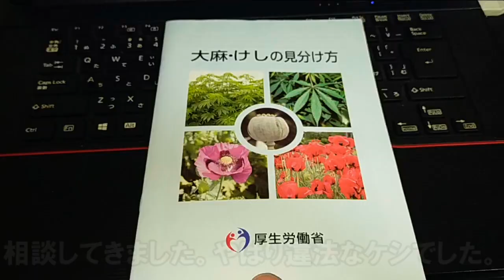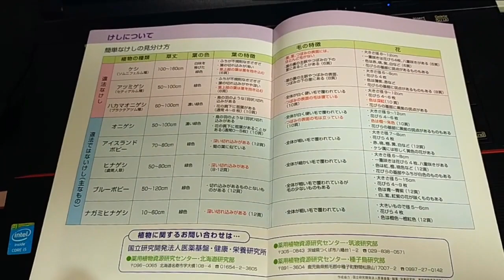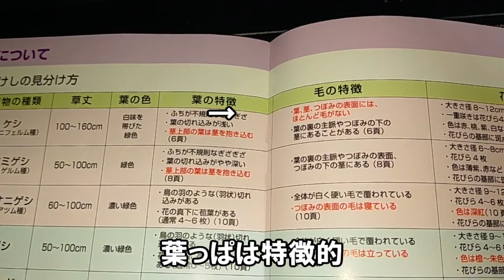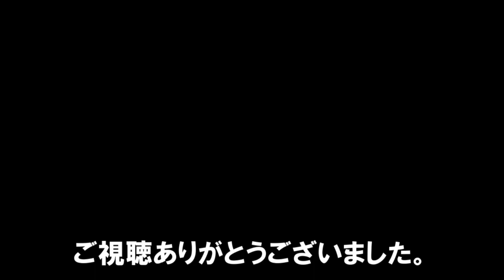違法⁉綺麗なケシが咲いている 対処の仕方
山の畑に綺麗な花が咲いています。ケシのようですが、八重咲でちょっと違うような感じ。
葉の特徴とか調べてみるとどうも植えてはいけない違法なケシのように見えます。ちょうど市役所に行く用事があったので、写真を撮り保健所に相談に行ってみます。
担当の職員さんに見てもらうと、すぐにこれは違法なものですという返事(笑)
市役所の車では入っていけない私有地の林道の奥の畑。所有者やこちらの身元、場所の確認をし、指導という形で処理の方法を聞いてきました。
処理は難しい物ではなく、引き抜いてポリ袋に入れて燃えるゴミで出す。という物でした。
樹液がつくとかぶれるらしいので、必ず手袋着用とのことでした。
公道の道端なんかだと保健所の方が回収に来てくれるそうです。